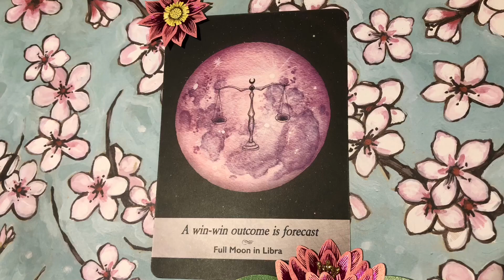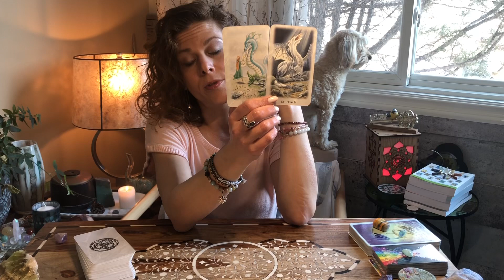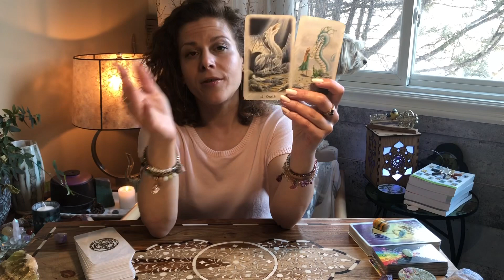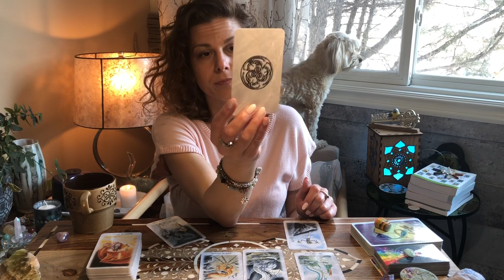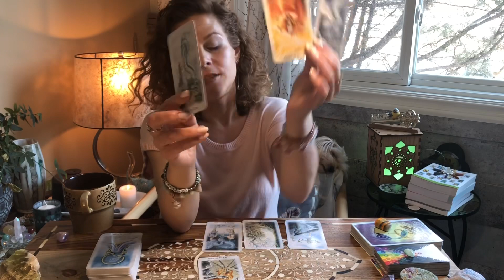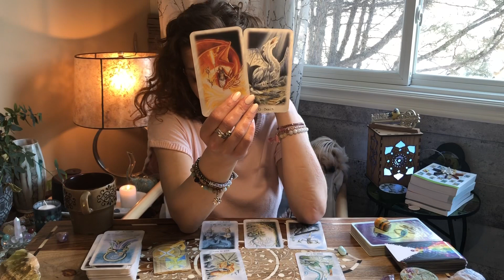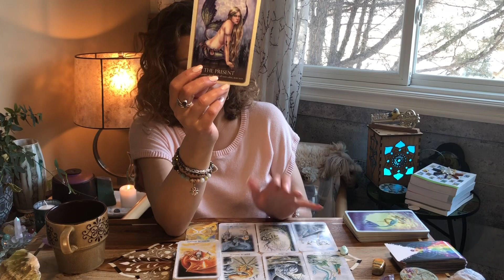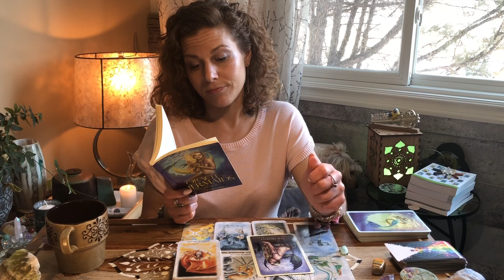Moon in Sagittarius Reading ♐️ The Power to give Yourself what You Need to Heal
Hello and welcome to the moon in Sagittarius reading. What we focus on grows and now we are adding a positive charge. Using Libra’s ⚖️ energy to balance our karmic scales, freeing up energy to create with our authentic vibrations to manifest our visions and abundance.